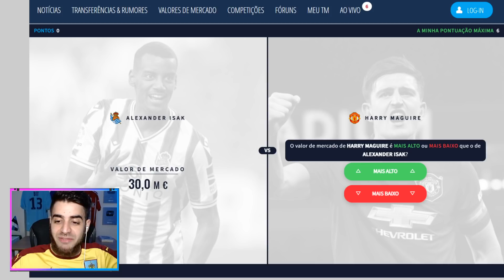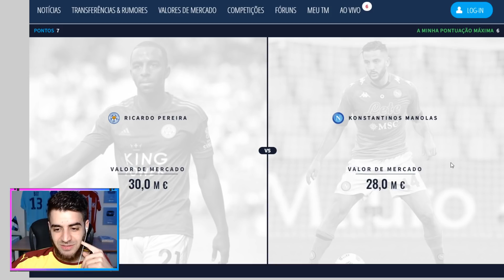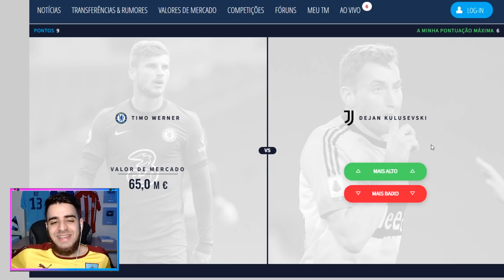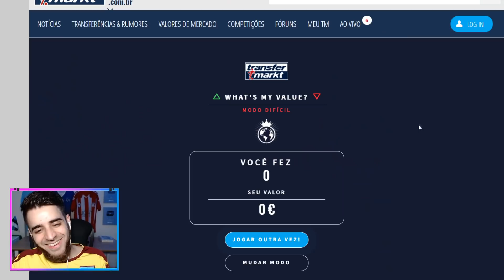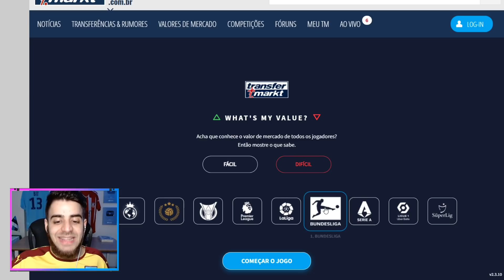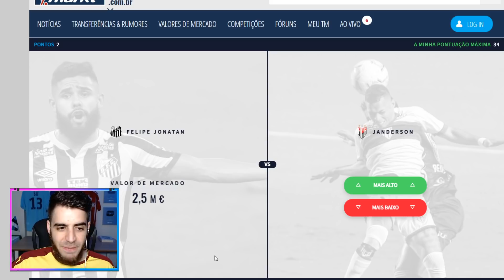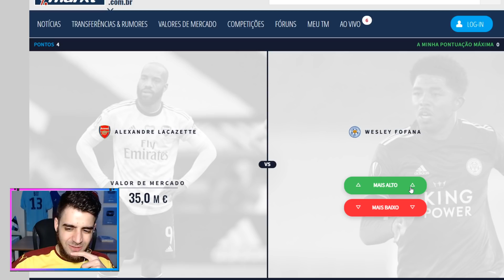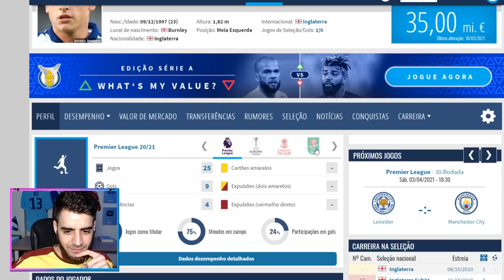Desafio dos valores: QUEM VALE MAIS?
O Transfermarkt é um site especializado nos valores de jogadores e eles criaram esse joguinho aí: quem vale mais? Parece fácil, mas é difícil...

00:00 Principais jogadores do mundo
08:10 Brasileirão
11:22 Premier League